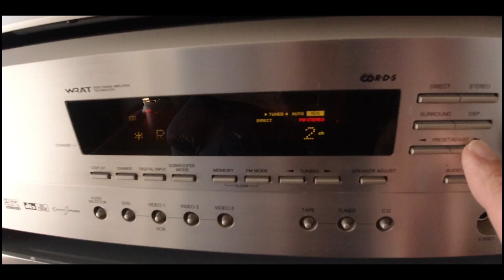Lazzaretto di Cadorago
Che noia ! Vado a volare